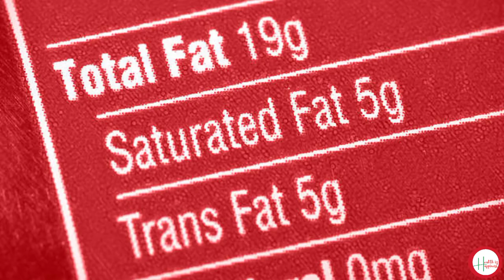Choose the right cooking oil!!!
Confused with which cooking oil to use?
Refined oils should not be considered at all!
Olive oil is one of the healthiest oils, but is more suitable for Western countries.
If you're Indian, cold pressed oils like mustard oil, coconut oil, sesame oil and groundnut oil can be used. Ghee is also a healthy option, if used wisely. Do not get manipulated by attractive marketing, but choose what's best for you!